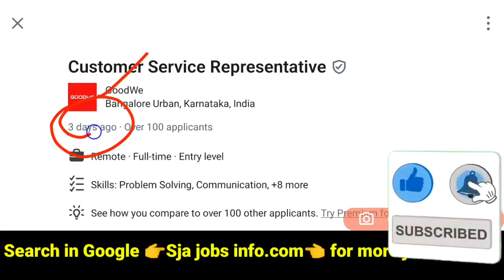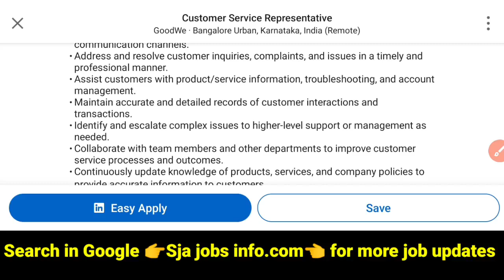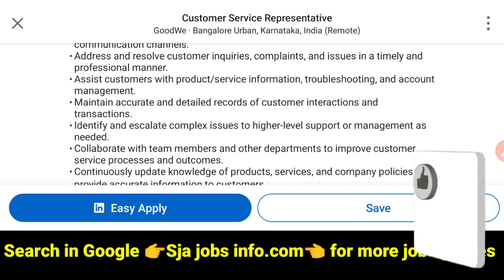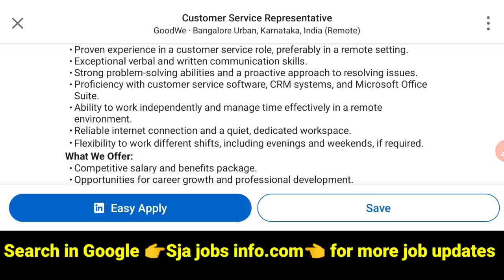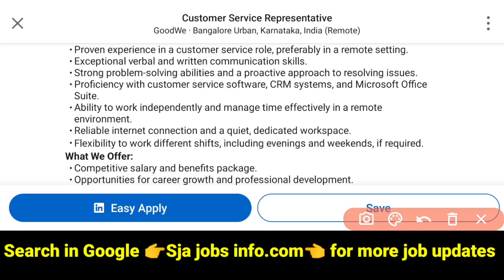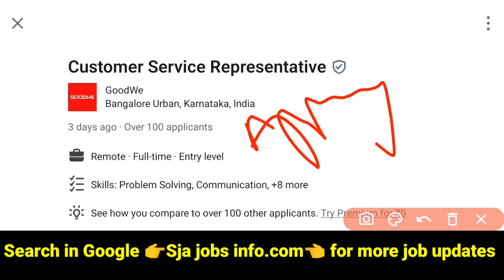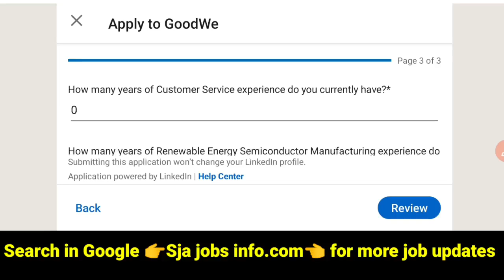Permanent work from home jobs in Telugu | ₹26k Salary | No sales, No Targets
all over india jobs
work from home jobs
work from home,work from home jobs 2023
permanent work from home jobs companies
atest work from home jobs